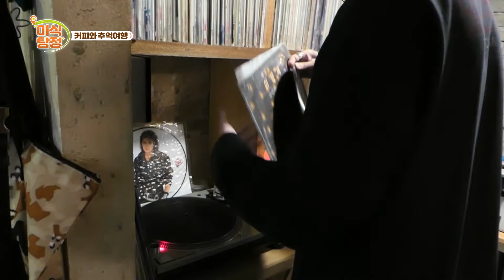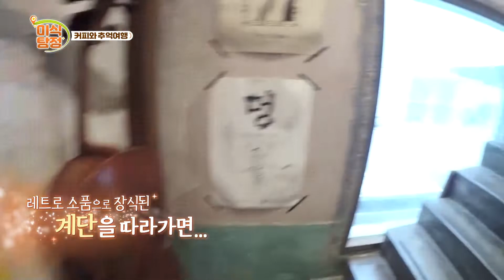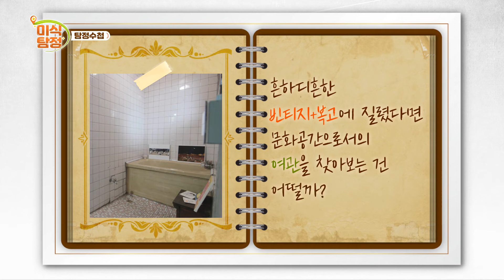[미식 탐정] EP.12-6 완벽한 투톤, 여관 커피와 크림+더치커피+우유의 3단분리 루비 1호 커피!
인스타그램, 유튜브, 페이스북 SNS 속 매일 올라오는 수많은 맛집!
많아도 너무 많아 수많은 맛집 중에 도대체 어디를 가야하는 걸까?
날 좋은 주말 잔뜩 기대하고 간 맛집 시간도 버리고 입맛도 버리고
즐거운 데이트 어색해진 분들 많으시죠?
이제 걱정 NO! NO! 당신의 소중한 시간 그리고 더 소중한 식탐!
이제 미식 탐정이 책임지겠습니다.